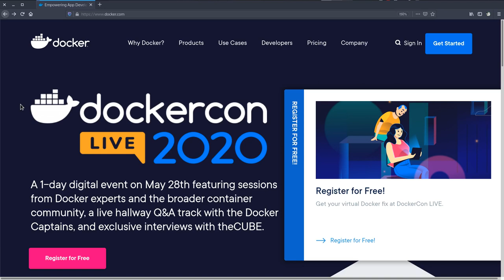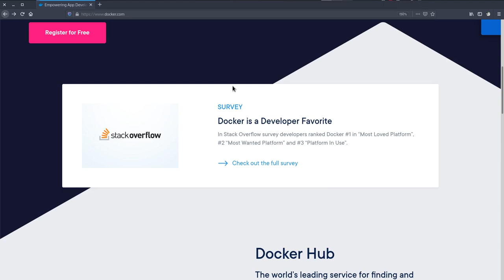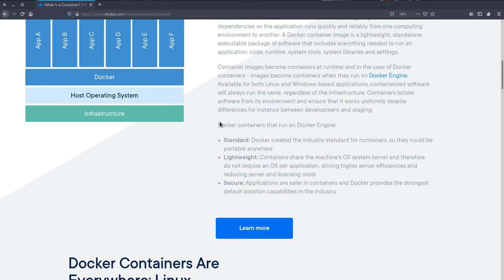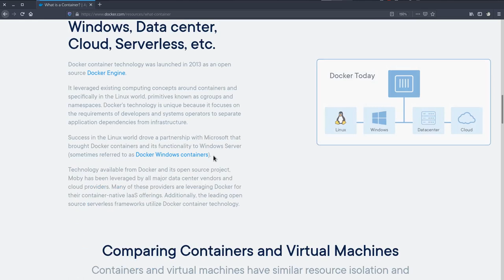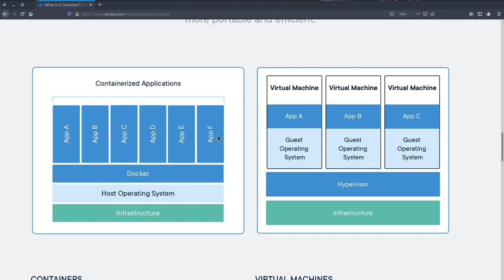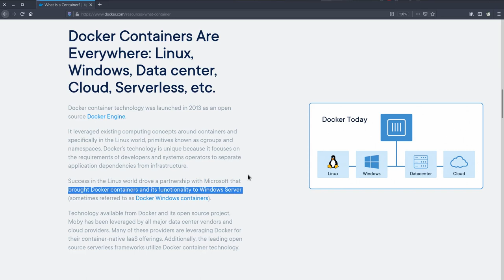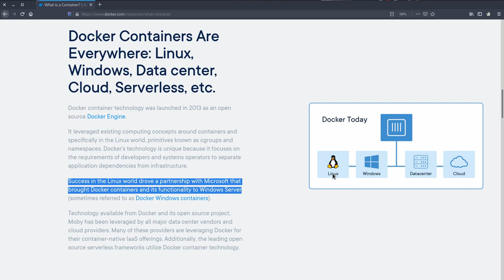1 - ¿Que es Docker?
Introducción de Docker y la diferencia con las maquinas virtuales del tipo 1 y tipo 2 ademas de mostrar brevemente la pagina oficial y como navegar en ella.